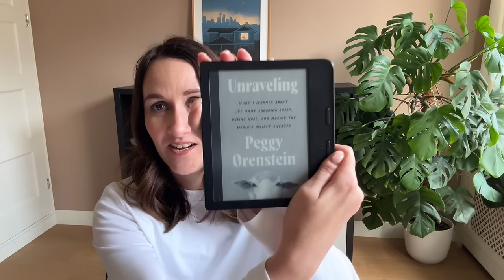A monogamous Jan, struggling with Cami No9, MFTK blouse KAL kickoff! // Goodknits Podcast 10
It has been a month of sticking to my 2024 knitting intentions - keeping focused on a handful of projects and learning when to trust my gut and make difficult choices.

// KAL Announcement //
Also in this episode is the announcement of the FinishThatBlouseKAL for the spring, where together we will knit one of the blouse patterns from My Favourite Things Knitwear.

You can find more details over on my Instagram.

// WIPS //
Camisole No9 from My Favourite Things Knitwear made in Knitting for Olive Merino in Bottle Green

Monday Sweater from PetiteKnit made in Hjelholts Uldspinderi Dansk Pesuld 8/2 in Kobber held with Knitting for Olive Soft Silk Mohair in Claret

BERLIN Scarf from Susanne Müller made in DROPS Brushed Alpaka in 05 Beige

// OTHER MENTIONS //
CARDI Jumper from @Heidiy

00:00 Intro
03:45 Giveaway Winner
06:40 FinishThatBlouse KAL
10:28 Cami No9
18:40 Monday Sweater
24:54 Berlin Scarf
29:50 Melides Dress cast on?
36:16 What I'm reading